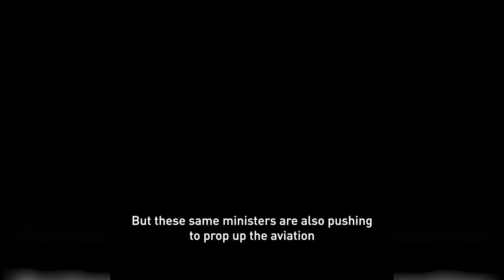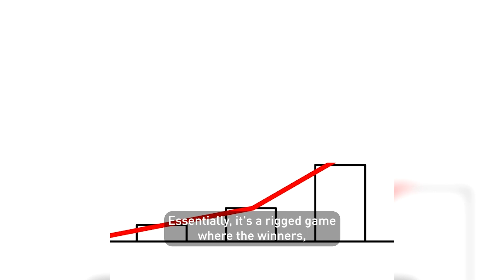Aviation industry political lobbying is a threat to us all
Major airliners and airports have been under fire for some time now over their climate wrecking business model but they also do some of the most aggressive political lobbying in the UK. We need to make our elected officials accountable to us, not aviation bosses.